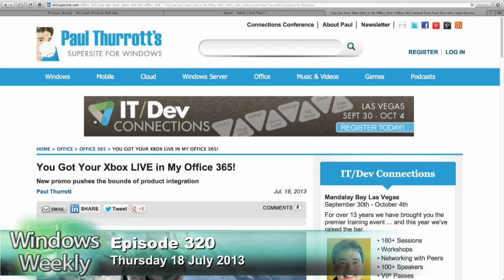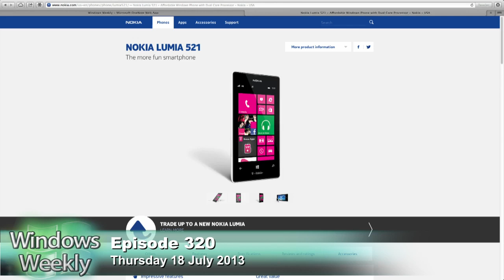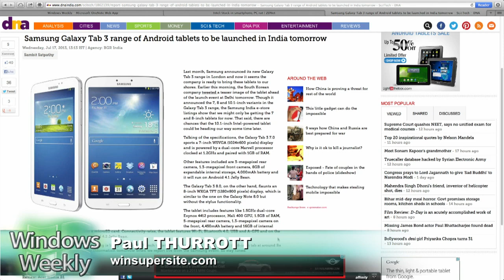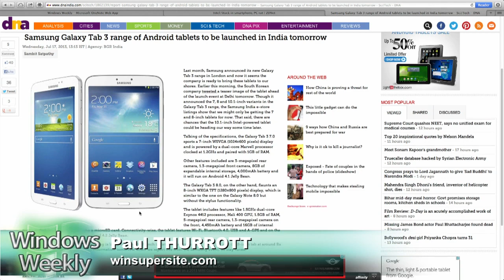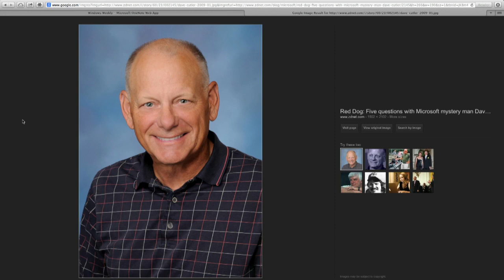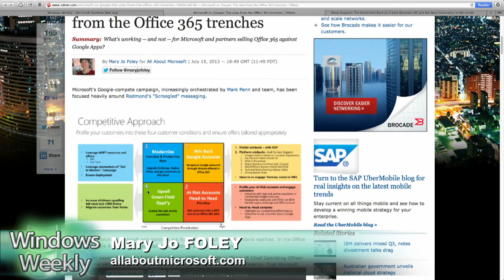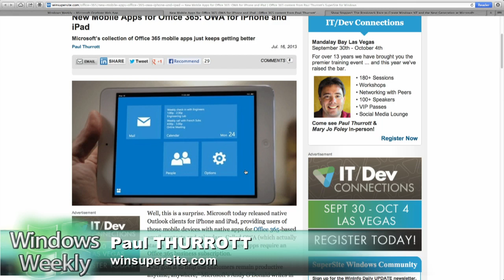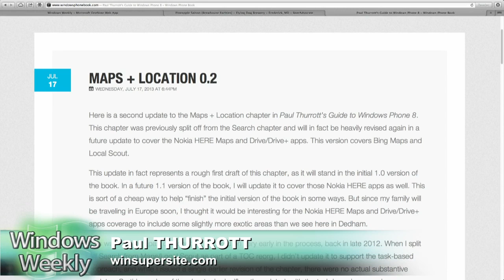Windows Weekly 320: BiggidyBong Binged it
Hosts: Mary Jo Foley, Paul Thurrott, and Leo Laporte

Microsoft and Intel earnings, O365 vs Google Apps, and more.